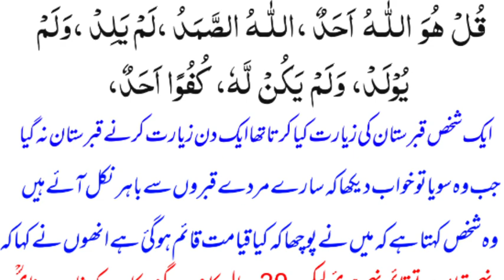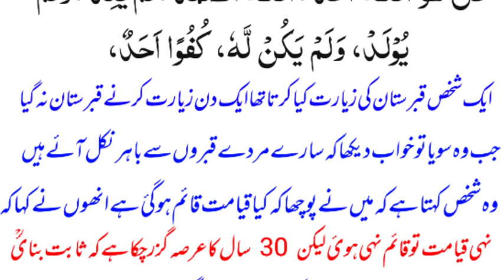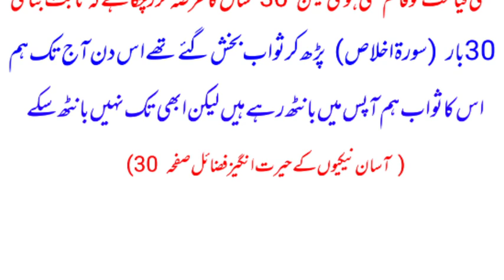juma k din 30 bar qabaristan me parho kabhe ajara khatam he nahe hoga baghe janat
juma k din qabaristan me 30 bar parho ajar kabhe khatam he nahe hoga baghe janat